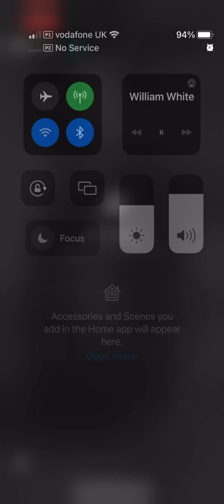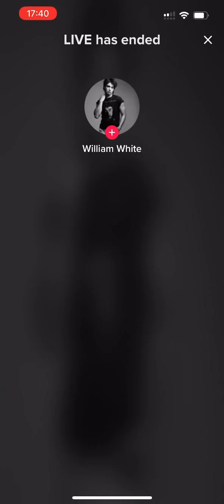William White live 19th January 2023